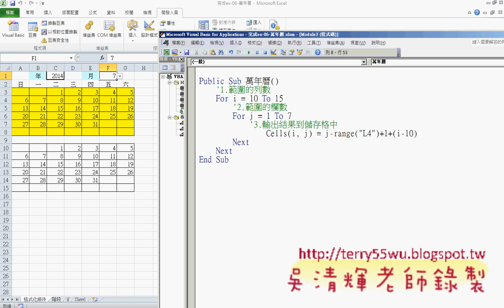08_將函數流程改成VBA程式_(EXCEL VBA教學 吳老師提供)